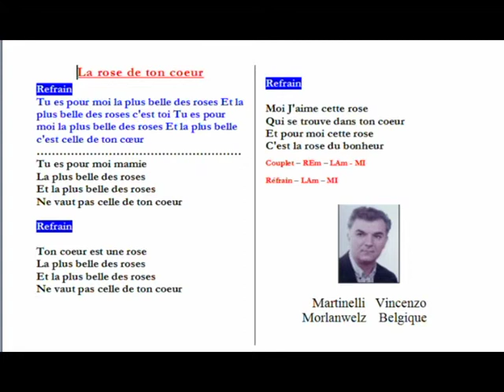Martinelli Vincent Morlanwelz - 19 La Rose de ton coeur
Martinelli Vincent Morlanwelz - 19   La Rose de ton coeur: Chanson qui Appartient à Mr Martinelli Vincent Morlanwelz , Parole et Musique : Autour - Compositeur - interprète la Chanson et Homologuée à la Sabam à Bruxelles Belgique